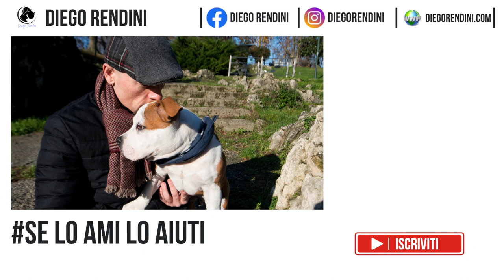Il cane del vicino piange e abbaia tutto il tempo, posso considerarlo maltrattamento?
Questo video è preso da un estratto della live in partecipazione con l'Avvocato Eleonora Forleo